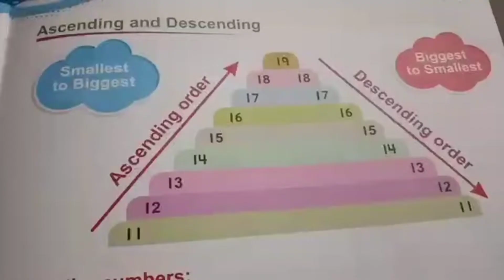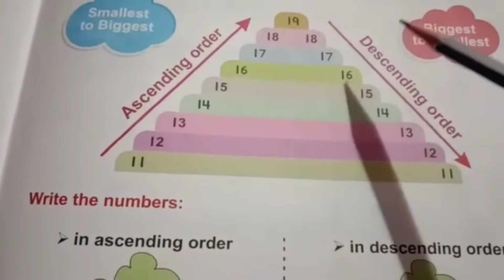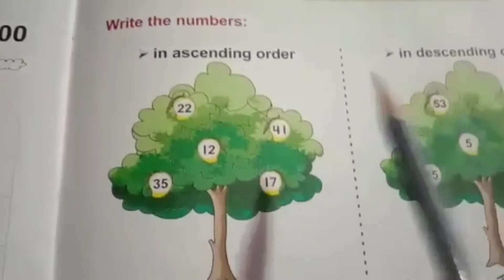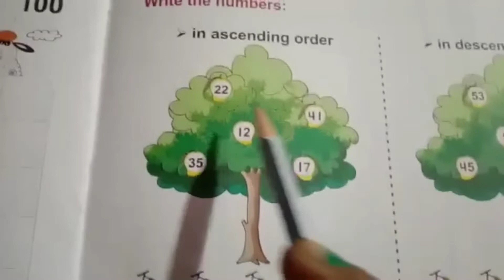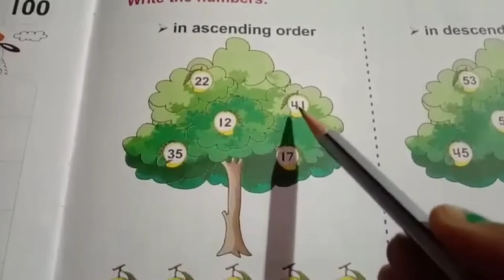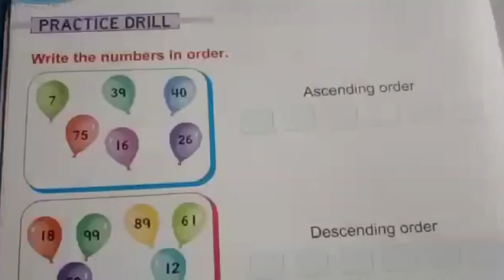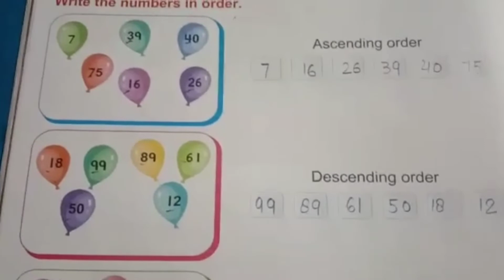class LKG Subject-Maths"Ascending and Descending order"